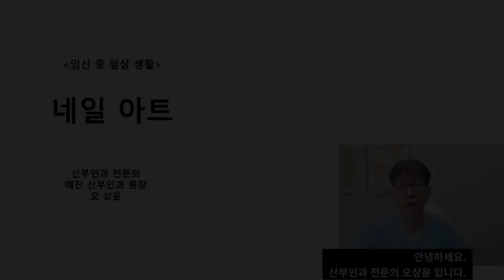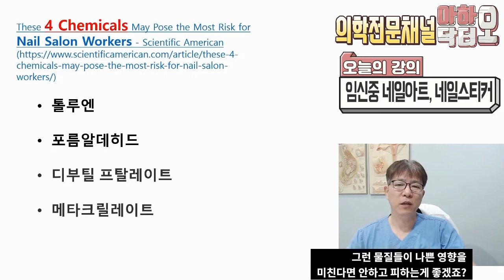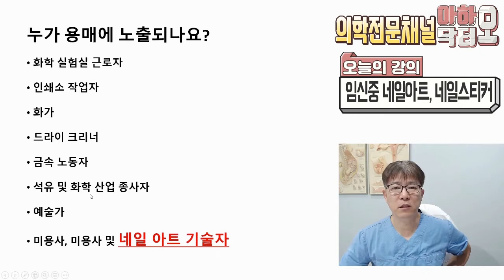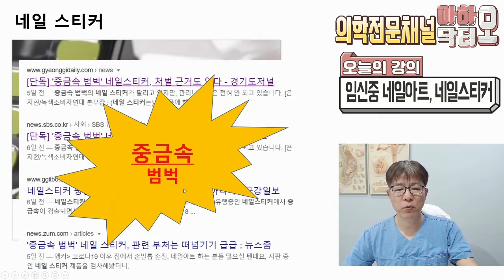임신 중 네일 아트, 네일 스티커 (Nail Arts during Pregnancy)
임신 중 네일 아트나 네일 스티커를 하는 것이 태아에 어떤 영향을 미치는지에 대한 설명 동영상입니다.